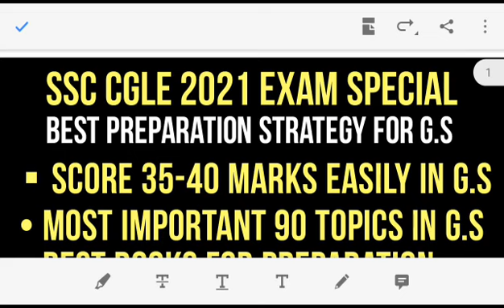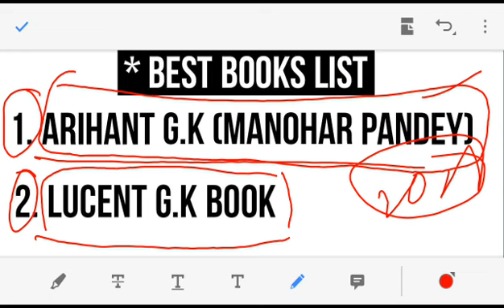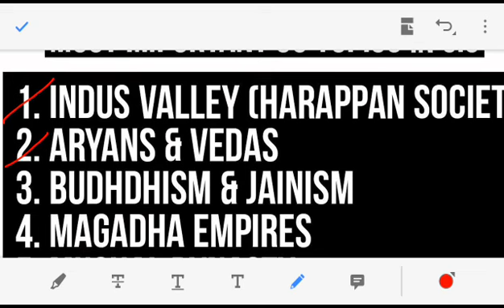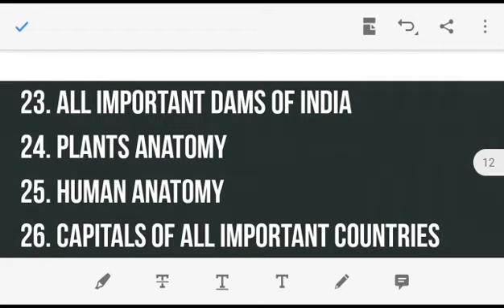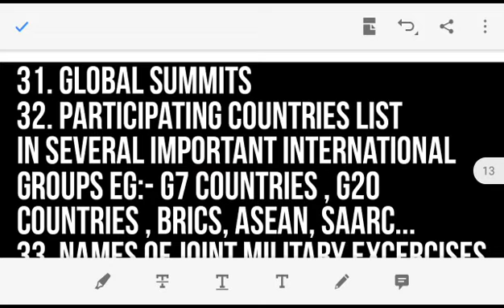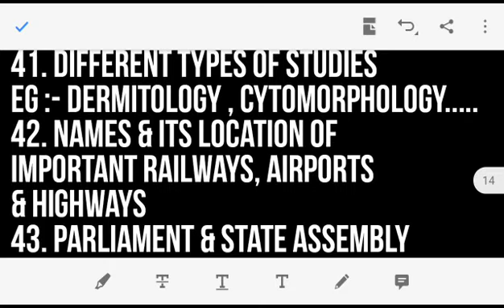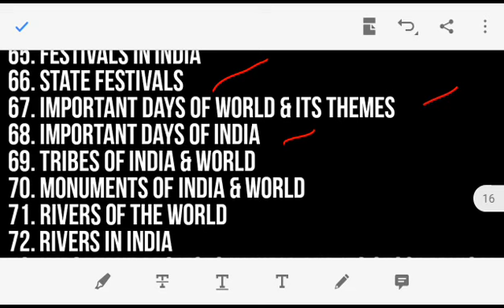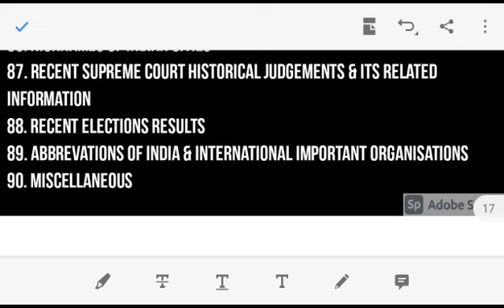SSC CGL General Awareness 2021 Best preparation Strategy | Ssc cgl gs preparation strategy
ssc cgl general awareness 2021 best preparation strategy
ssc cgl gk
ssc cgl gs preparation strategy
How can I score 30 to 40 marks in general awareness section in SSC?
How can I score 40+ in GS section of SSC CGL 2021
How to score 35+ in GS section of SSC CGL 2021
How to prepare for the SSC CGL general awareness
How should I prepare GS for SSC CGL to get 40+ marks
how to prepare for ssc cgl gs section
how to prepare for ssc cgl general awareness
how to prepare for ssc cgl gk
how to prepare for ssc cgl gs